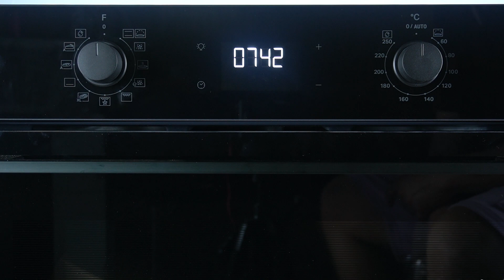Jak zmienić czas w piekarniku Whirlpool OMK58HU1B? – Przewodnik krok po kroku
Cześć! W dzisiejszym filmie na kanale HardReset.Info pokażemy Ci, jak zmienić czas w piekarniku Whirlpool OMK58HU1B. Ustawienie odpowiedniego czasu na zegarze piekarnika jest kluczowe, aby urządzenie działało poprawnie i dokładnie odmierzało czas podczas pieczenia. W naszym filmie dowiesz się, jak łatwo i szybko dostosować czas na wyświetlaczu piekarnika.

Pokażemy krok po kroku, jak przejść przez menu ustawień zegara oraz jak zmienić czas w zaledwie kilku prostych krokach.